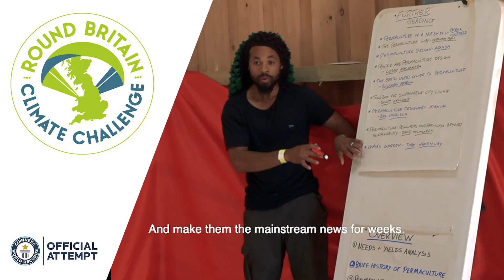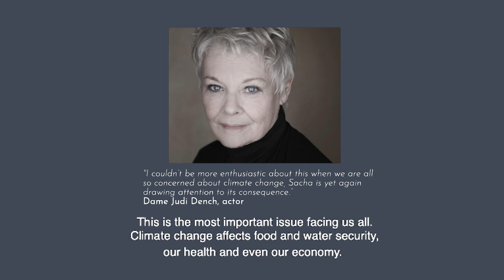Round Britain Climate Challenge | Crowdfunder (subtitles)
Join 'The Human Swan', Sacha Dench, as she attempts the longest ever journey recorded by electric powered paramotor. Sacha's 3000+ mile circumnavigation of Britain attempts to showcase our capabilities of beginning a Green Revolution; one which inspires communities and world leaders alike.

As Sacha touches ground throughout every corner of Britain, the team will showcase the inspiring and dedicated work of our climate pioneers, who are battling continuously in an attempt to save our rich natural landscapes and preserve species biodiversity.

The Conservation without Borders team want to prove what can be achieved with the latest green technology, innovative thinking, and just being bold enough to try.

Watch as Christine and Sacha highlight our strategy for the COP26 conference taking place in 2021 and how YOU can actively take part.